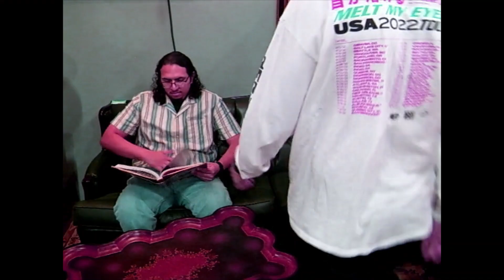NC CARVER - FREE SAMPLE (Official Video)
Official video for "FREE SAMPLE" by NC CARVER

NC CARVER is the North Carolina based collaborative duo of Carlito$ and KNOWABOUTME. While they began as childhood friends, the 21-year-old duo was officially established in 2019 with the release of their debut mixtape, “Acrylic.” After months of steady releases and improvements, May 18th, 2022 would bring their debut album, “Through the Ages.” Among solo projects, occupations, and education, NC CARVER continues to showcase the joint sound created from both unique halves of the group.

NC Carver Records™